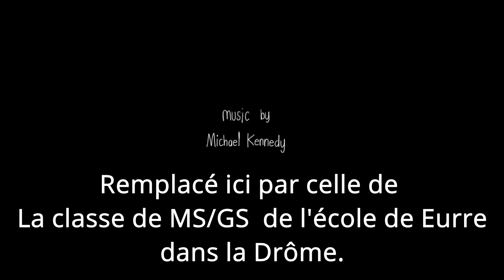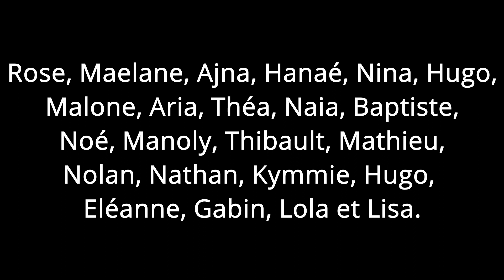FILM D'ANIMATION MIS EN MUSIQUE AVEC L'INSTRUMENTARIUM BASCHET par l'école maternelle d'Eurre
Film d'animation de Madeline Sharafian mis en musique avec un Instrumentarium Pédagogique Baschet  par la classe de MS/GS de l'école maternelle d'Eurre (26), accompagnée d'Aurélie pour Chercheurs de Sons.

Instruments utilisés : cristal, cordes, arc, chandelier, tiges courbes, double ressort, grille, disque et étoiles.

Musicienne intervenante, prise de sons et montage : Aurélie pour Chercheurs de Sons

Enregistré avec un Zoom H4N.
Monté avec davinci resolve.

Film d'animation :
Acorn
Réalisation : Madeline Sharafian
Production : Calarts en 2014